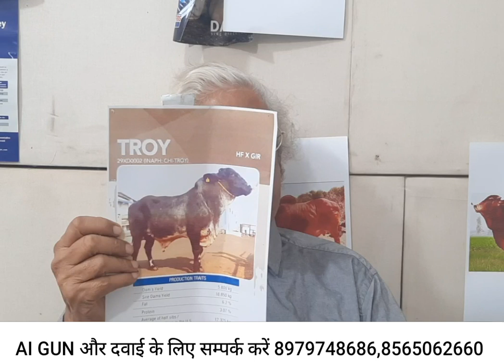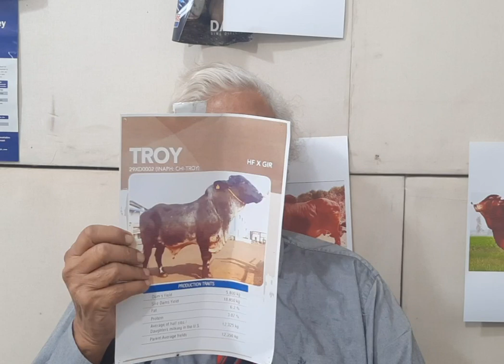उल्टी क्रॉसिंग | Back Crossing in Cow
इस वीडियो में मैं आपको बताऊंगा रिपीट ब्रीडिंग का समाधान - उल्टी क्रॉसिंग।
Back Crossing in Cow | A tool to Repeat Breeding

**Tags**
repeat breeding in cow
gaay main repeat breeding
back crossing in cow,
back crossing in cow and buffalo
back crossing in cattle,
back crossing in cattle advantages and disadvantages,
back crossing in cattle and treatment,
back crossing in cattle and calf production
repeat breeding,
repeat breeding treatment in cattle,
repeat breeding cow treatment,
repeat breeding in hindi,
repeat breeding in cattle in hindi